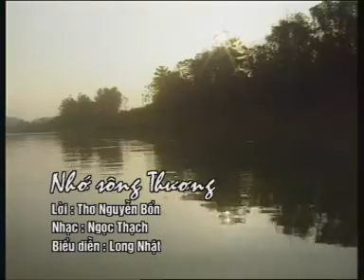Nhớ Sông Thương .Nhạc : Đào Hồng Thạch . Thơ Nguyễn Bổn